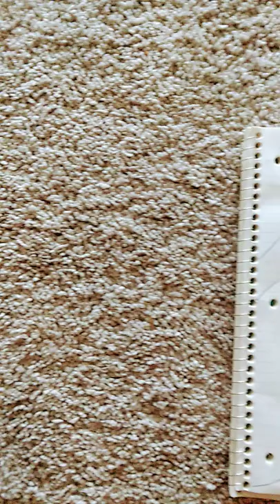LEVEL FUN ART (still working on drawing)